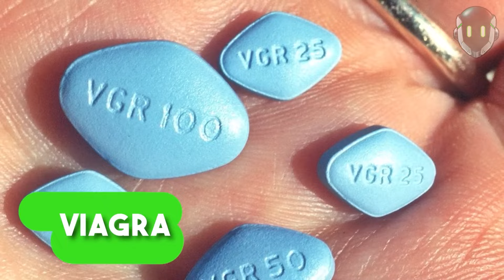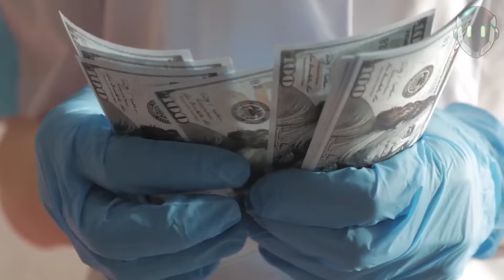Productos originalmente destinados a propósitos muy diferentes